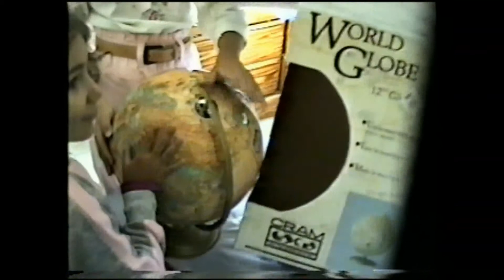1991, November. Windmill Lakes 8